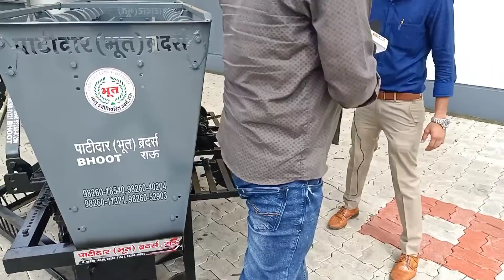लहसुन और आलू बिजाई ऑटोमेटिक मशीन Garlic & Potato Automatic lahsun Planter Machine - Agritech Guruji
एग्रीटेक गुरुजी

           सुरेश जाट

पाटीदार (भूत) ब्रदर्स राऊ - 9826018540, 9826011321, 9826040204, 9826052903

दोस्तों आज की इस वीडियो में हम बात करने वाले हैं लहसुन बिजाई और आलू बिजाई की मशीन के बारे में जो कि दोनों ही ऑटोमेटिक तरह से काम करती है तो ऐसी है मशीन कैसे काम करती है आप इनको कहां पर देख सकते हैं कैसे लिए अपने खरीद सकते हैं पूरी जानकारी के लिए इस वीडियो को अंत तक जरूर देखें और अगर वीडियो पसंद आए तो इस वीडियो को लाइक कीजिए शेयर कीजिए उज्जैन में पहली बार आए हैं तो चैनल को सब्सक्राइब करना ना भूले